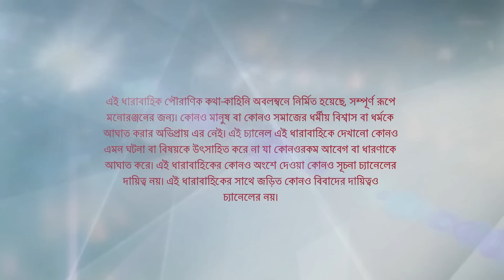Webisode 97 I Full Episode I আবার দেখুন আপনাদের প্রিয় ধারাবাহিক " সীতা "